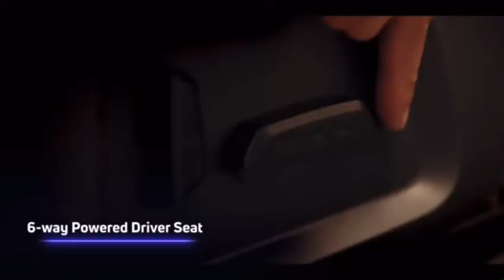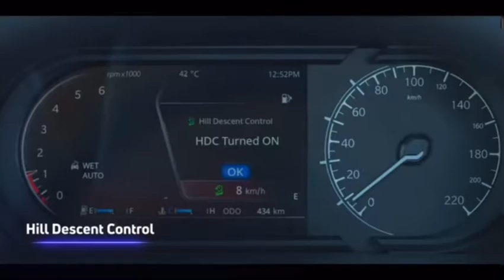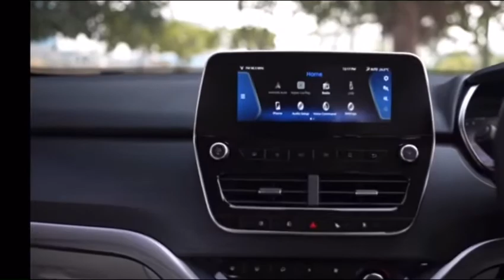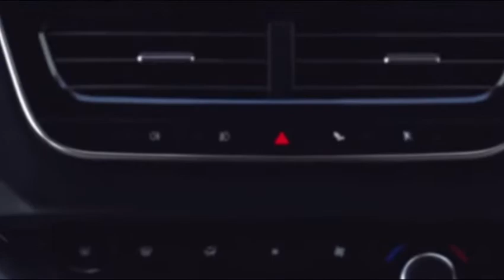Tata Safari 2021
All new Tata Safari